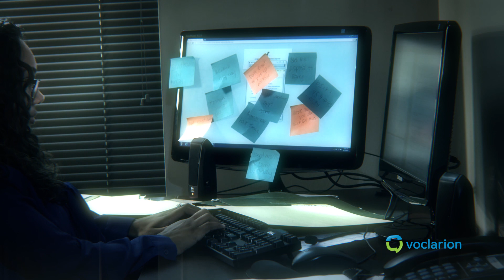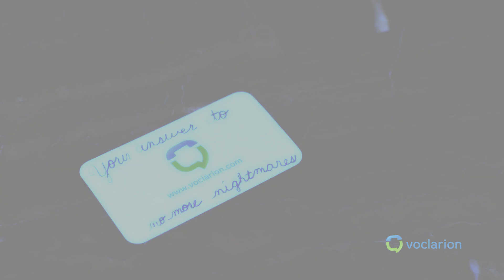Voclarion: Say Good Night to Phone System Nightmares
Voclarion helps business owners rest easily with an outstanding feature set, flexible plans, numerous deployment options, and great support. Learn more about our business VoIP phone solutions